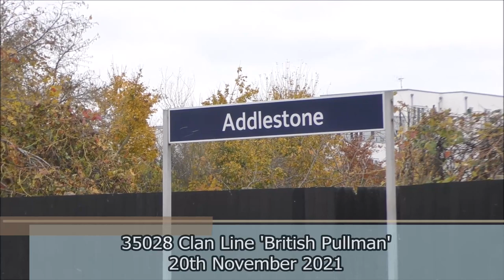35028 Clan Line 'The British Pullman' 20th November 2021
Hours later after seeing , a Belmond British Pullman Surrey Hills, travelling from London Victoria to Chertsey via Richmond, and returning via Woking, Shalford and Redhill, hauled by 35028 Clan Line.

First location is starting away from Chertsey from the Water Stop is seen passing through Addlestone.
Second location Clan Line is seen storming up Gomshall Bank at Shere Heath, with very little assistance from the Class 67 67024 at the rear.

(I'd Like to Thanks TheModster - Railway Videos With Permission to use his audio for the Gomshall bank footage as at the time of recording I forgot to switch on the microphone.)